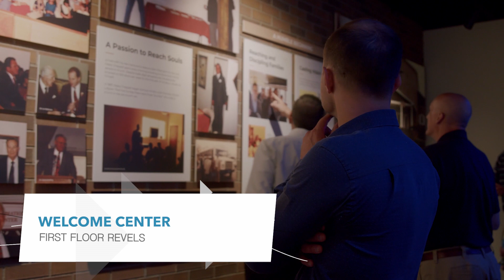November 7, 2021 UpNext Church Announcements